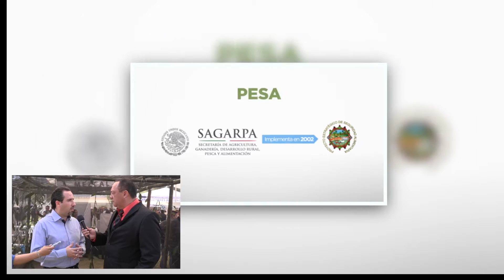IMPARABLES GALI - VALENZUELA - RIESTRA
TERCER ENCUENTRA NACIONAL DE SEGURIDAD ALIMENTARIA